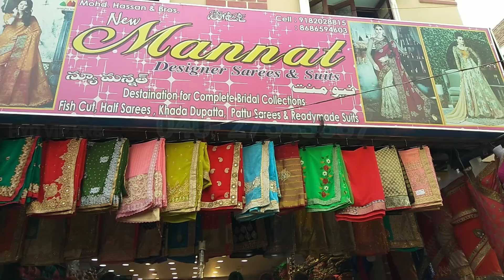Designer long frocks and designer sharara wholesale price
Namaste VIP's

Here is complete New collection of bridal dresses and designer Long frocks for my VIP's

Latest designs of complete bridal collection fish cut, khada dupatta, half sarees, Patti sarees, designer sarees, ready Made suits, long length top's, latest lehanga's and crop tops ...

RETAIL SHOP

SHOP NAME: NEW MANNAT SHOP

ADDRESS:
Bholakpur,
Bangladesh cloth
Market,
Musheerabad, Hyderabad

Jai Hind